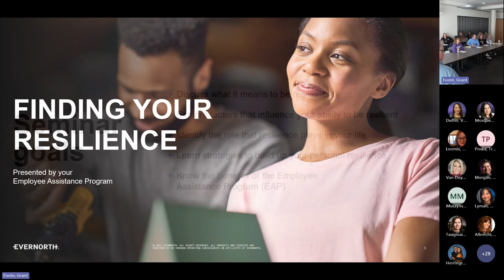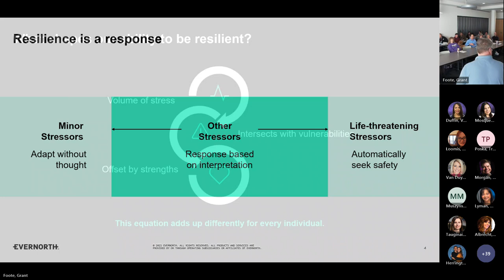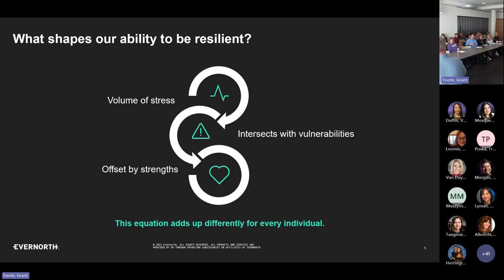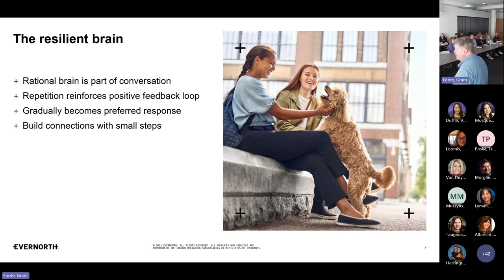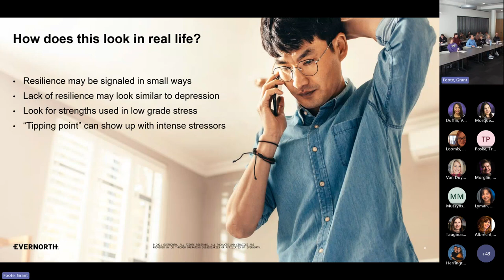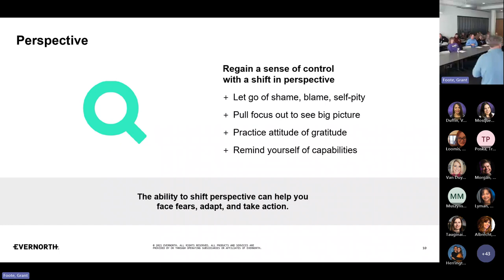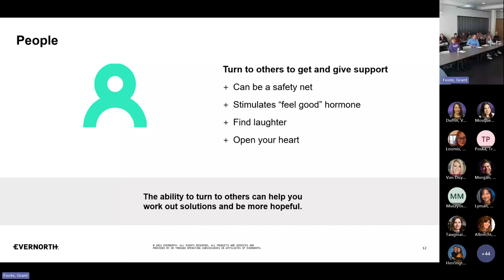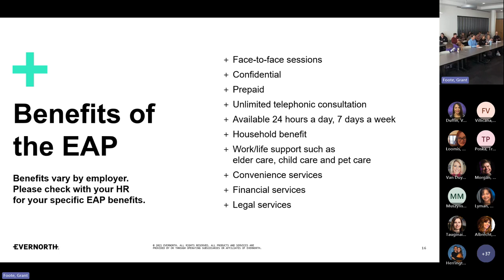Finding your Resilience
Scan the QR Code at the end of the video and enter the keyword.